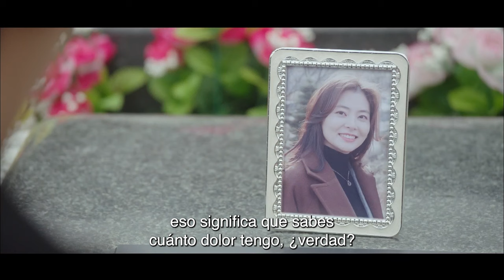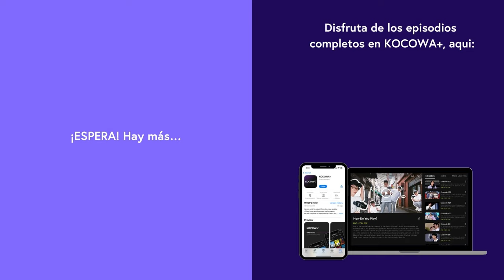[ESP.SUB] ¿Sigues Enojado Conmigo? | El gran seductor EP18 | KOCOWA+ ESPAÑOL